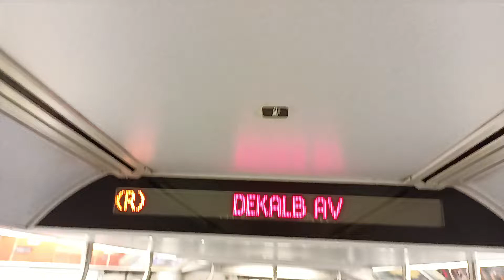R train at Dekalb Avenue Announcement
At Dekalb Avenue on the R train, you got to transfer to the B & D trains.

NOTE: When I'm on the Forest Hills-71st Avenue bound R train at Atlantic Avenue-Barclays Center, a young hispanic man smash the poker card out of a elder Hispanic man, yelling and cursing at him for no apparent reason and I handle my business before i got off the R train at Dekalb Avenue and took the B train to 59th Street-Columbus Circle.

Taken September 27th, 2022